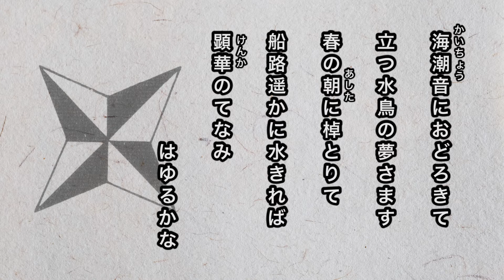【寮歌・歌詞付き】「水悠々と流れゆく」第四高等学校